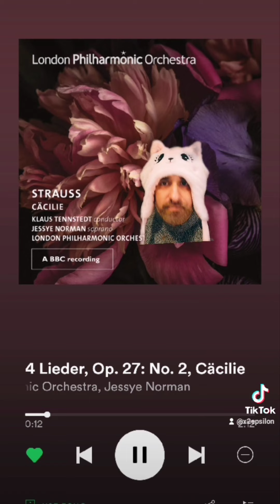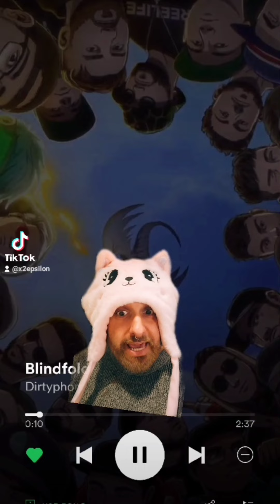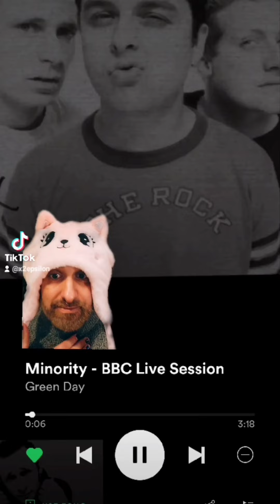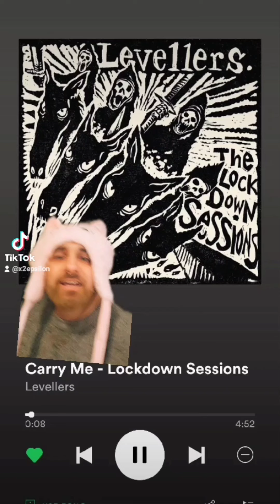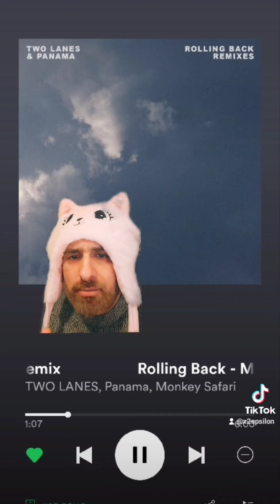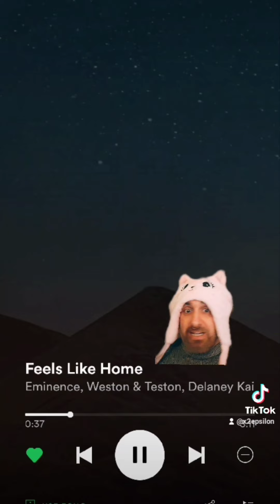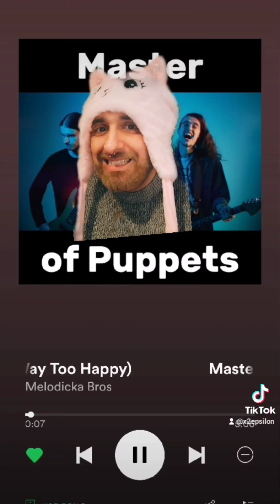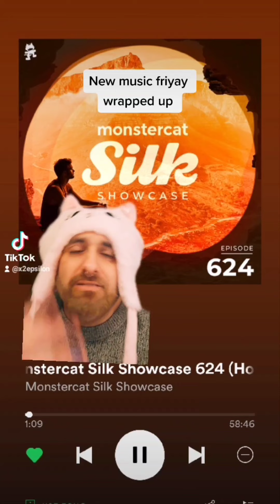New music friyay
a selection of this week's new music with some amazing voices